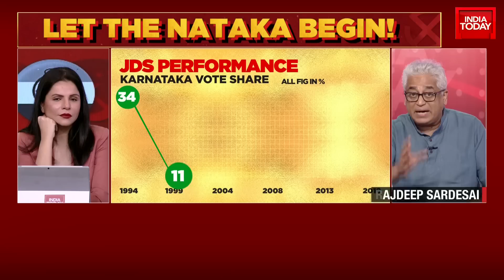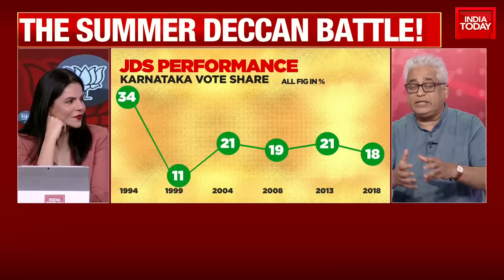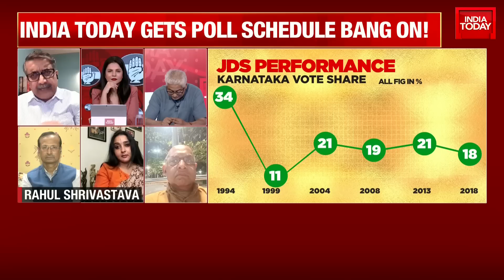'BJP Will Have To Use The Narendra Modi Factor': Rajdeep Sardesai Shares His Views On Karnataka Poll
The Karnataka Assembly election is scheduled to be held on May 10 and the results will be announced on May 13, said the Election Commission of India on Wednesday. The election will be held for all 224 assembly constituencies. The election Model Code of conduct will be implemented from today (March 29).